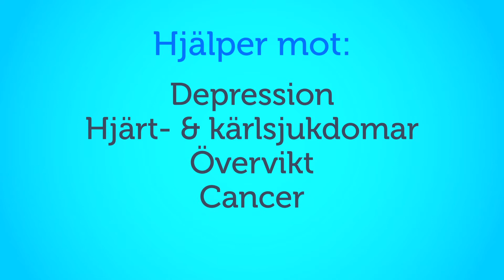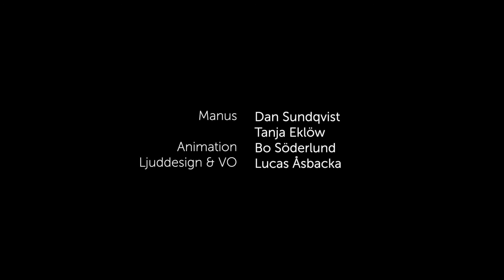Kost, motion och sömn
Den animerade informationsfilmen är framtagen inom ramen för AMIF-projektet En säker hamn under åren 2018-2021.

Filmen är textade till arabiska, engelska och svenska.